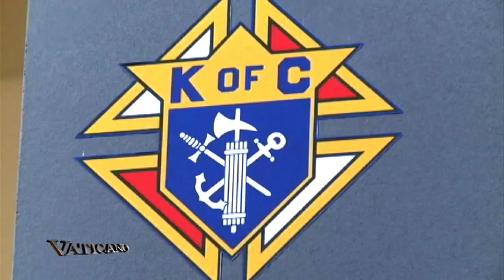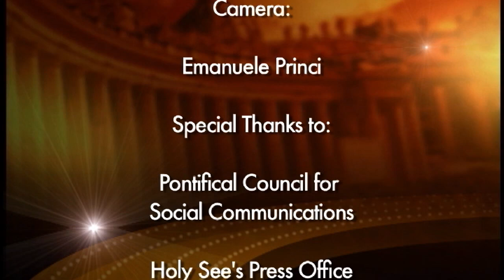Vaticano - 2013-3-31 - Pope Francis First Audience -